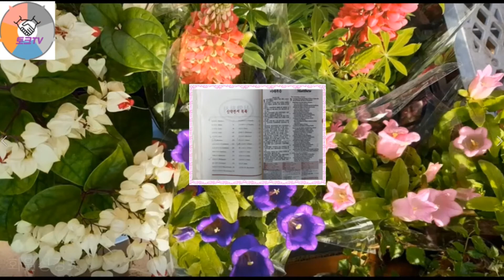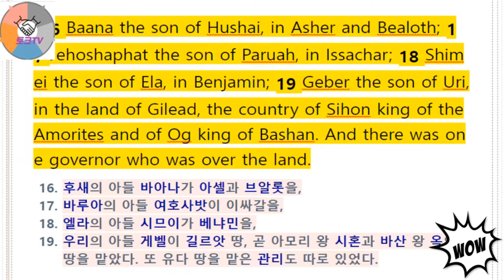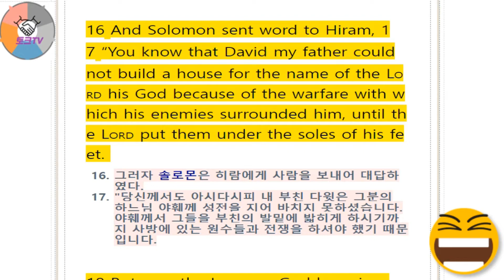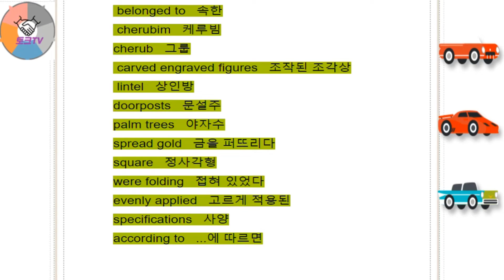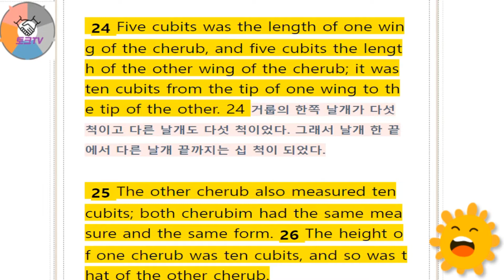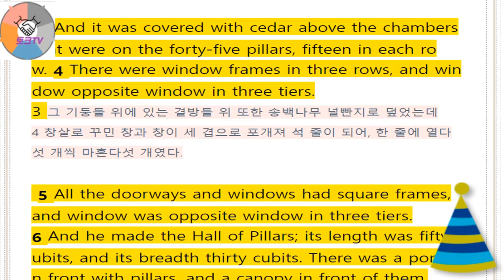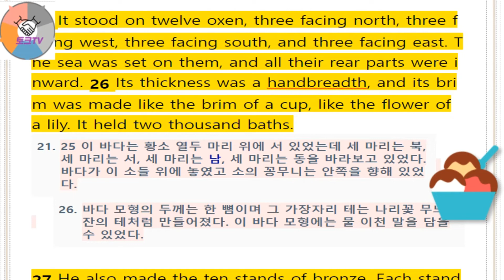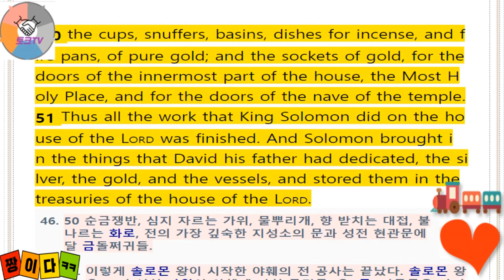All English Bible - 1 Kings 4-7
영어성경 66권중 열왕기상 4-7장을 네이티브 스피커의 음성으로